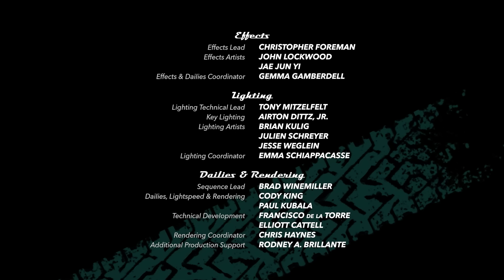Aventuras en el camino | Episodio 6: Camiones | Disney y Pixar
Mate se hace amigo de otros camiones en una parada, y celebran su solidaridad con una canción. ¡Anímate a cantar con ellos!